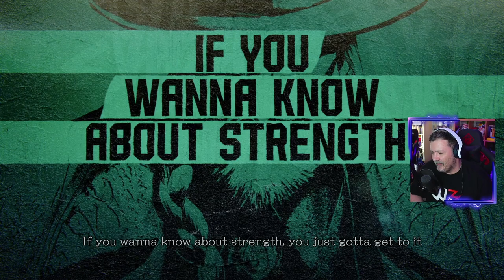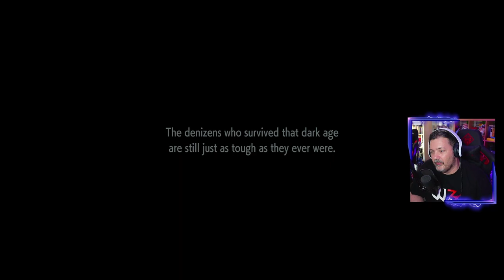Lutas de rua (Street Fighter 6 demo gameplay)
Um pouco de gameplay de Street Fighter 6, da demo disponível. Muito divertido, confirmando-se a direção open world que se adivinhava no primeiro trailer mostrado.

🔽🔽🔽 SETUP  🔽🔽🔽
Setup:

PSN - RPARREIRA
STEAM - RPARREIRA
UPLAY - SplitScreenPT
ORIGIN - Split-ScreenPT